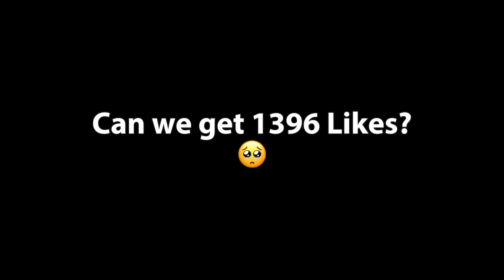GORILLA TAG CONFIRMED THE HALLOWEEN UPDATE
We are getting the 2023 Halloween update in under a week!